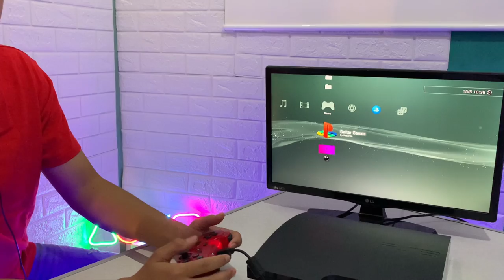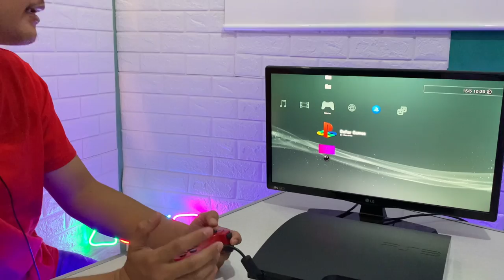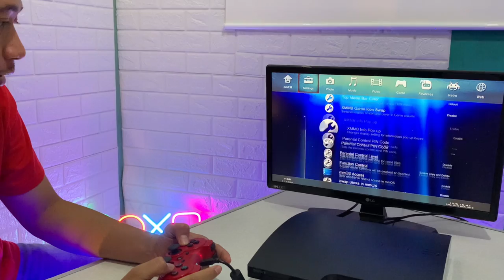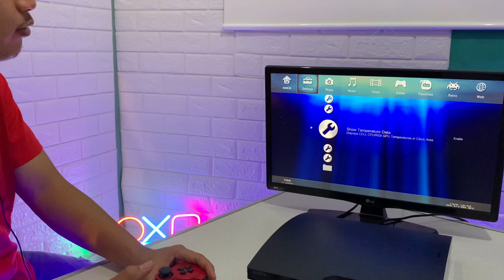CARA CEK SUHU PS3 ( PS3 SLIM PS3 HEN PS3 SUPER SLIM)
Menjelaskan cara cek suhu ps3
Selamat menonton enjooyyyy
Biasakan nonton sampai habis baru berkomentar

Ps3 slim unboxing !!! Review 2022

Tips beli ps3 second  !!! wajib tau ini karna ps3 slim sudah tidak ada yang baru lagi